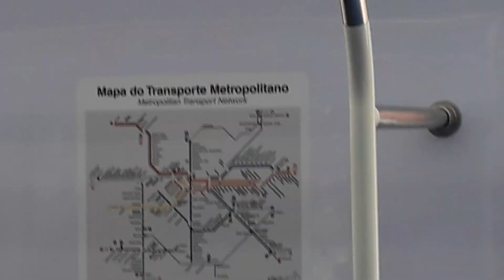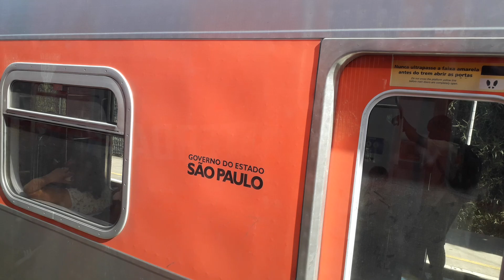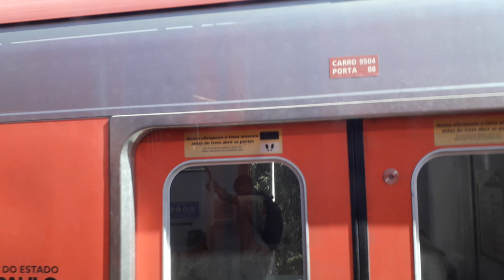Trecho entre Jaraguá e Pirituba no TUE 9500 (D612) - Linha 7 Rubi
Filmado no 9500 (D612) (carro 9612)
Data: 28/05/19

Foram entregues hoje dia 28/05, dois 9500 (D612 e D620). Consegui ao menos registrar o 9612